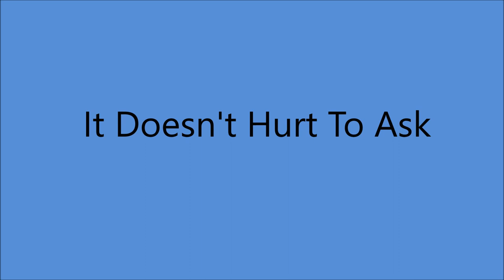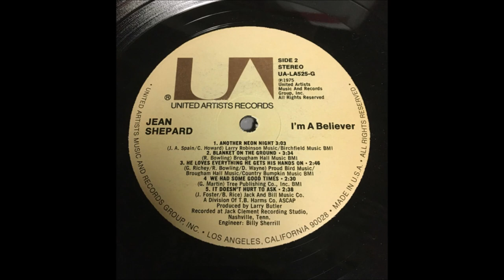Jean Shepard - It Doesn't Hurt To Ask [1975].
[Written by  Jerry Foster - Bill Rice]

Issued on LP "I'm A Believer"  [1975].

Jean Shepard [vcl solo] - From TWO SESSIONS - Billy Sanford [gt/leader],
Tommy Allsup [bass gt], Jimmy Capps [rh gt], Leon Rhodes [rh gt],
Weldon Myrick [steel gt], Bob Moore [bass], Henry Strzlecki [bass],
Kenny Malone [drums], Jerry Carrigan [drums], George Richey [piano],
Pig Robbins [piano]